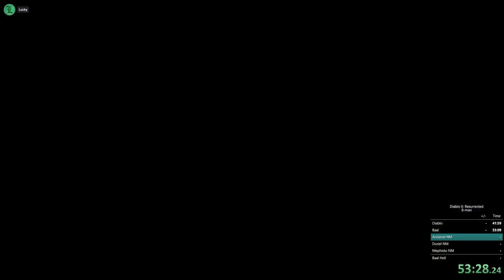D2R 8-man Speedrun 1:42:33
Conviction Paladin PoV
WR is 1:40:17 atm